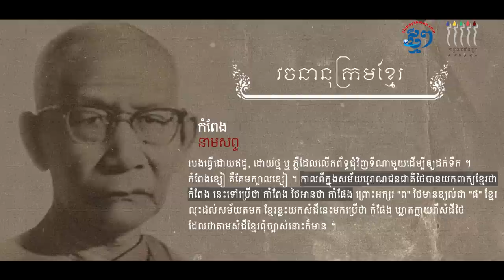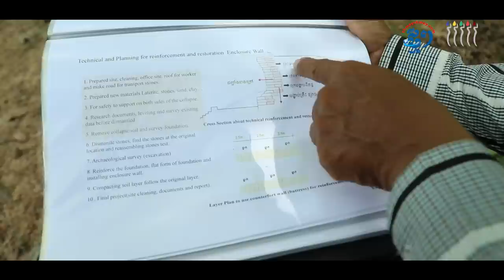៨០០ឆ្នាំក្រោយមក អាជ្ញាធរអប្សរាជួសជុលកំពែងក្រុងអង្គរធំឡើងវិញ | Angkor and Beyond Documentary Series